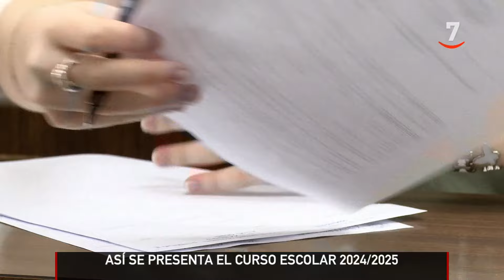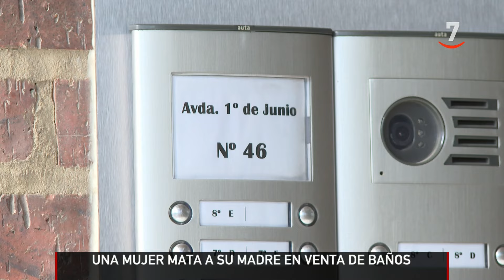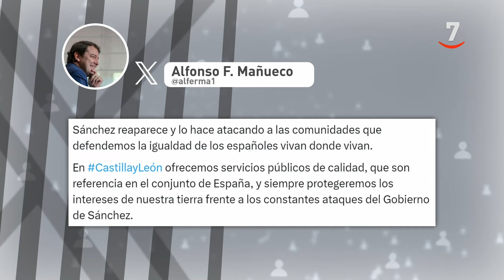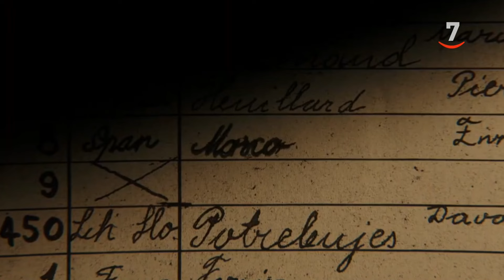CyLTV Noticias 20:00 horas (04/09/2024)